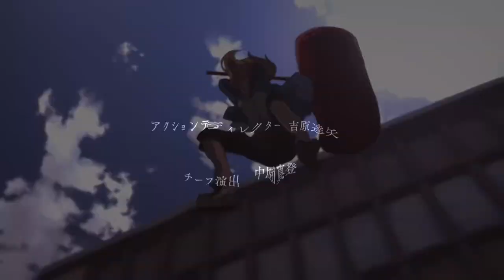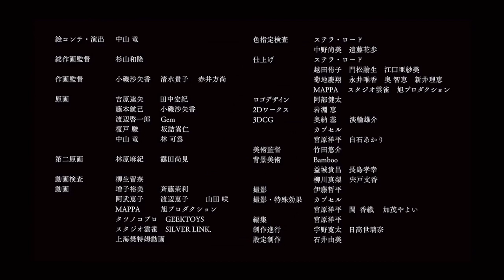Chainsaw Man trailer Twixor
Twixored chainsaw man trailer for edit